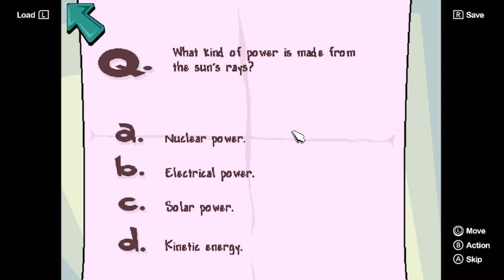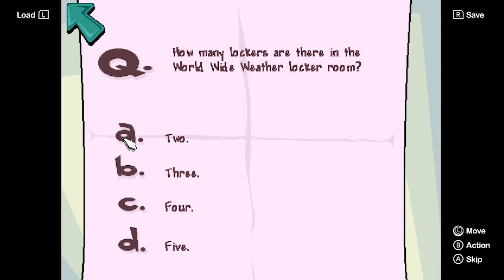Pajama Sam 2: Thunder and Lightning Aren't So Frightening longplay | Nintendo Switch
Not as good as the 1st game but that's okay. Still cherish this game from my childhood.